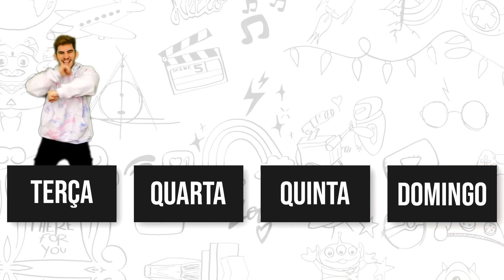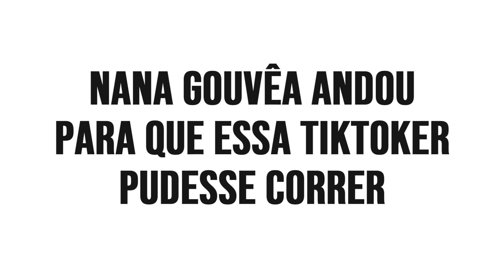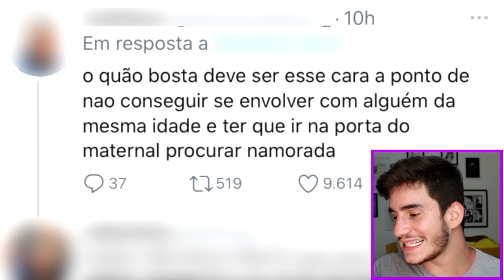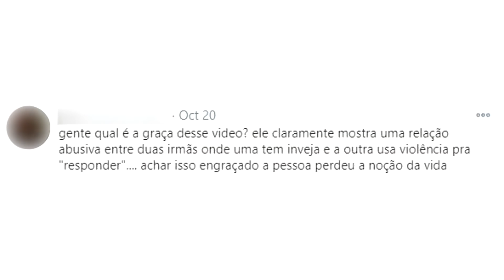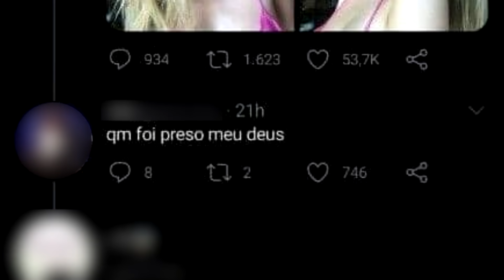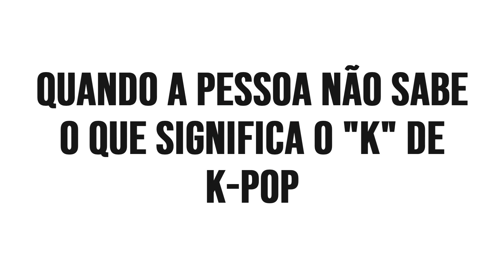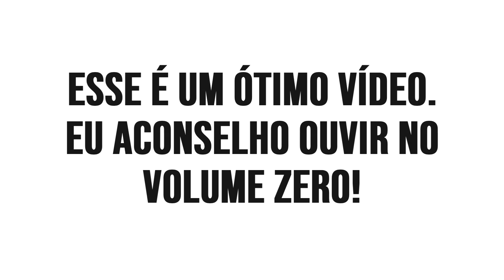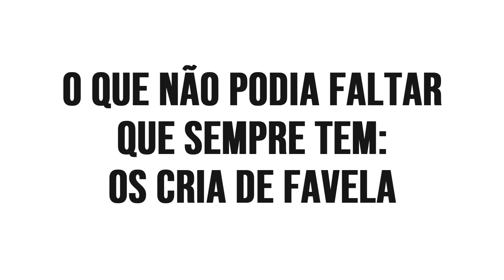MILITANTES QUE MILITARAM ERRADO - Part 4 🤣😱 | Klébio Damas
Algumas pessoas que tentaram militar na internet mas erraram feio, erraram rude... e outras nem tentaram militar mas só passaram vergonha mesmo ✌🏻